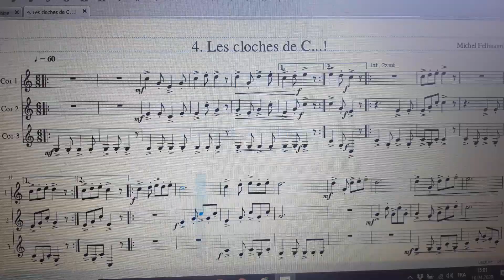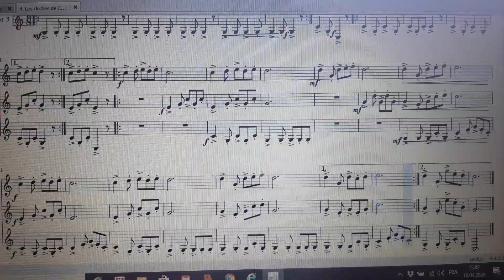Les cloches de C...! - Michel Fellmann